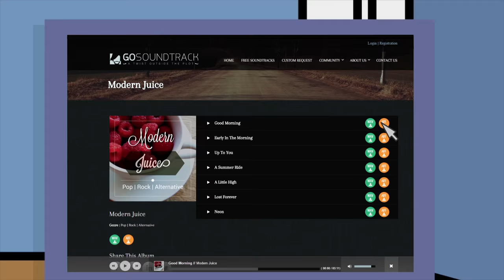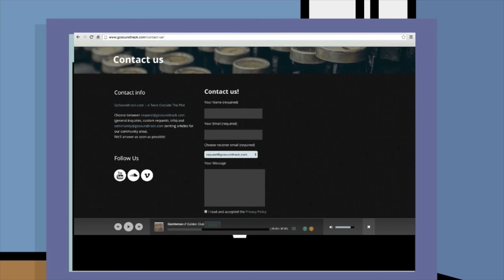How Does GoSoundtrack.com Work? [Royalty Free Music for Media - User Registration No Longer Needed!]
2019 Update: User Registration No Longer Needed!

| Free Downloading | Royalty Free Commercial Use Ready | High Quality Audio

What’s GoSoundtrack? A place where you can find HQ Royalty Free Music for your creative productions!

Need a soundtrack for your indie movie? A background track for a Youtube video? Enjoy our Library start downloading cool music commercial use ready, for free! Just remember to give appropriate credit (Music and you are ready to go!

Wanna ask for a custom track, written on your specific needs? And what about a voiceover for an audio narration or commercial?
How can we help in case you can’t give appropriate credit when using a GoSoundtrack song?